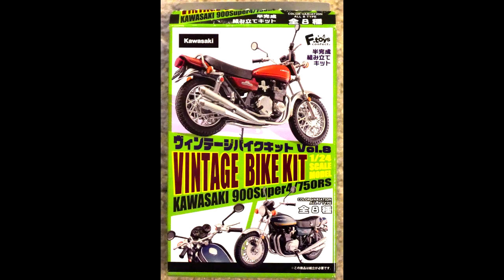Kawasaki Z1 /Aoshima 1/12 scale